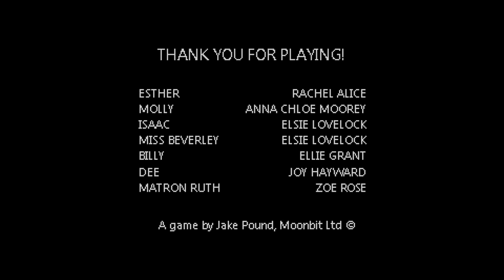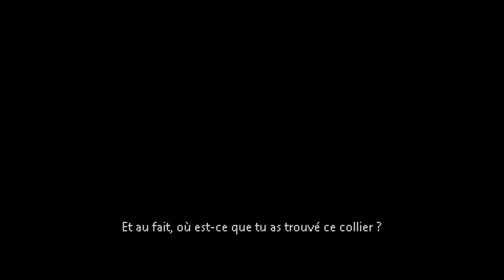MR HOPP'S PLAYHOUSE 2 | JEU COMPLET FR 100%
Je teste des jeux vidéos pour savoir s'ils valent le coup : Jeux d'Action, Aventure, Survie, Horreur...avec ou sans commentary
Disponibles sur différentes plateformes comme le PC, PS3, PS4, Xbox One, Android, ios.